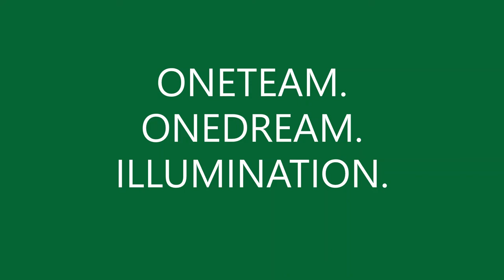Illumination Space Quest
This visual content creation is to coincide with a writing prompt I created.
It had two components.
First create a piece of content and publish it in my little publication
"The Wide Open Space".
Second, create a visual piece of content to coincide with your written creation. Upload it to our Illumination YouTube Channel.
Fellow Editor and legend Timothy Key has already completed this prompt.
Because that is what legends do.
I will also include the free acces
link to my original prompt idea. It will be the first link I enclude.
I wrote about wanting to go to space 🚀 in a Rocket 🚀